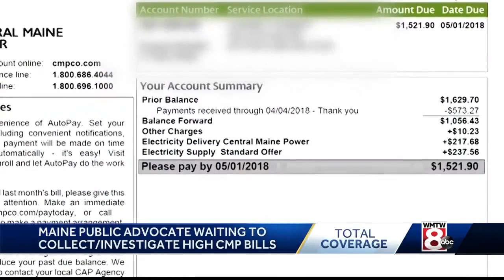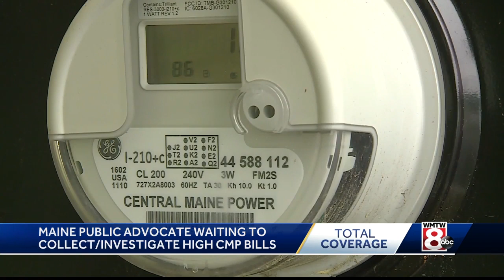Public advocate looks to test Central Maine Power accounts amid billing complaints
Maine's Public Advocate wants access to more than a thousand Central Maine Power accounts to investigate the company's billing system.